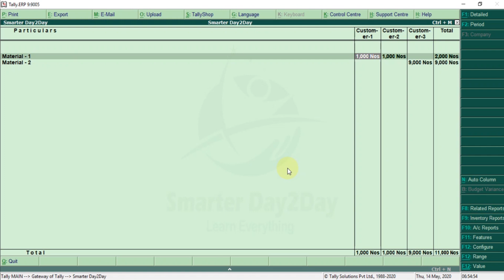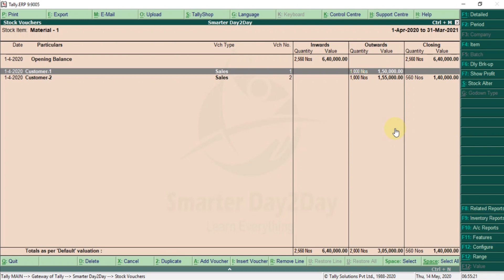FREE TDL FOR PARTY WISE STOCK ITEM WISE SALES REPORT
This video is helpful to accountants and practicing professionals who want a quick preparation of Accounts Report in Tally.

Kindly Make use of this video and Share with your professional colleague and friends.

FREE EXCEL 2 TALLY TOOLS

FREE CMA REPORT | LOAN PROJECTION FORMAT

FREE SOFTWARE

Smarter Day2Day,
Free TDL,
Free Tally TDL,
Free Tamil TDL,
Free Tally TDL in Tamil,
Tamil TDL,
Tamil Tally TDL,
Tally,
TDL,
Tally TDL,
TDL Tally,
Free Tally Add on,
Latest Tally TDL,
Tally Add on Free,
best business accounting software,
easy accounting system,
easy bookkeeping software,
Tally add on

What is TDL and How to loan TDL in Tally